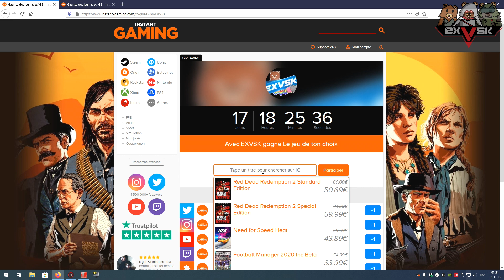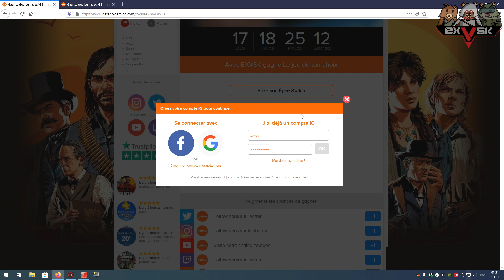Giveaway Instant-Gaming Novembre 2019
N'hésité pas à mettre un pouce bleu et à vous abonné !
Ouiiiiiiiiiiiiiiiiiiiiiiiiiii Attitude !